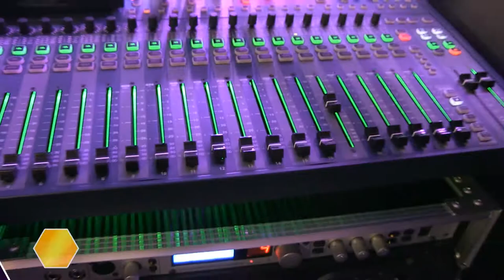Hermes Music TV Spot 30 Seconds